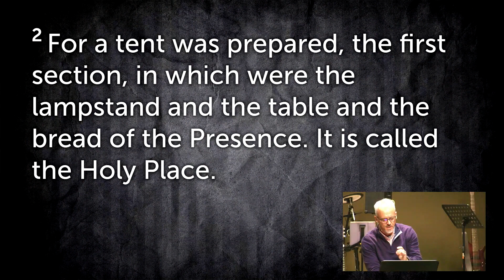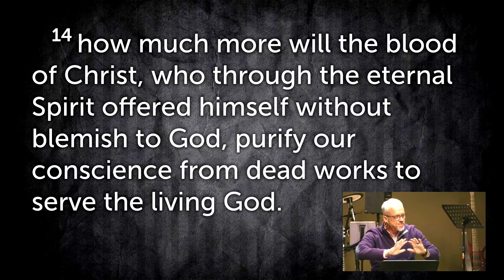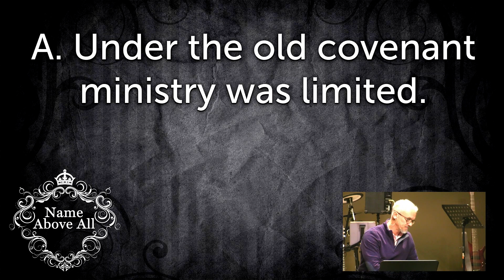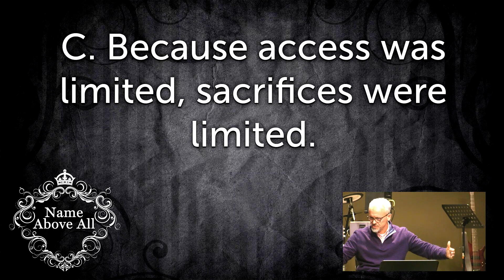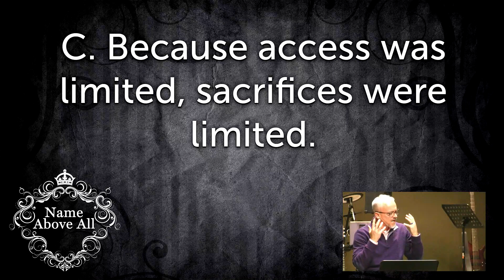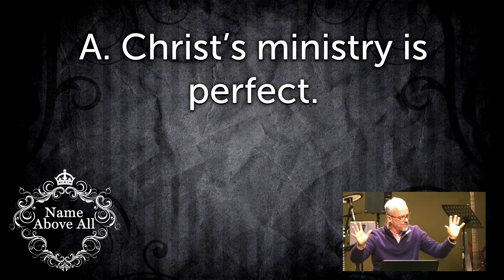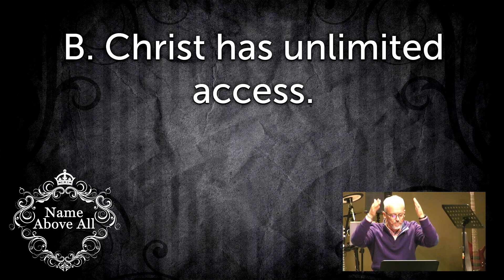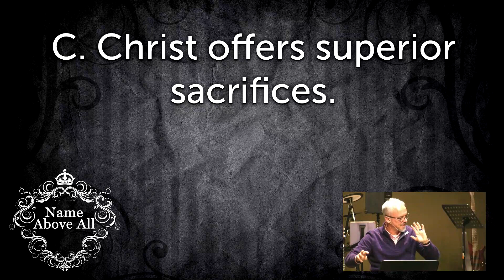A Better Covenant - Part 2 - Hebrews 9:1-14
The argument in favor of the new and better convent, mediated by our better High Priest continues in Hebrews 9. The old is contrasted with the new in an effort to prove the new is better.

We are very familiar with this line of reasoning. It is how we shop, whether we are comparing ingredients at the grocery store or the specs on a new car, or prices on shoes. We expose and highlight the differences so that we understand what we are looking at and more importantly, what we are buying.

The Holy Spirit isn't taking us shopping. We are however given a tour of tabernacle and a high lever view of priestly duties in a similar line of comparison. The aim is our understanding, not just of the similarities, but of the superior nature of the new covenant over the old.